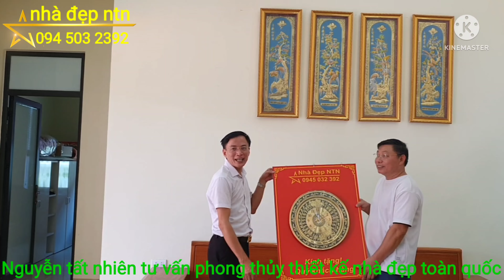nhà đẹp 126 NTN ||siêu phẩm chu u 5 gian |thị trấn bo hòa bình |biệt thự nhà vườn mái Nhật chu u